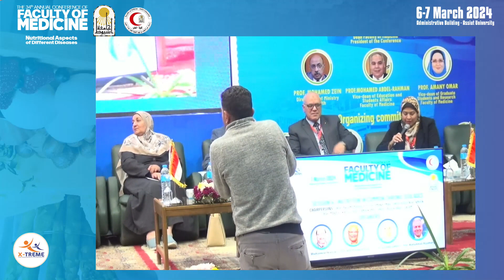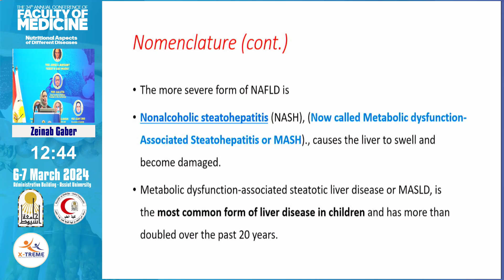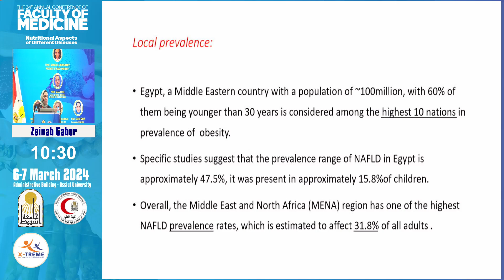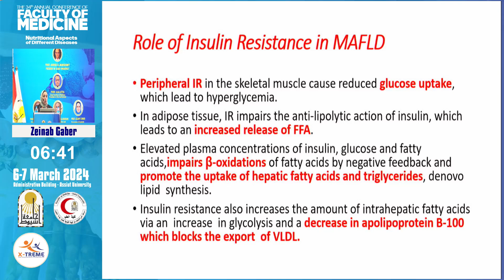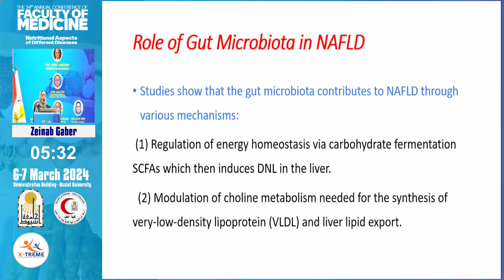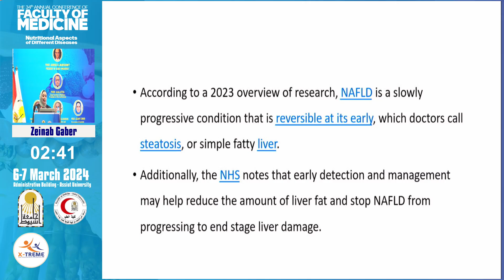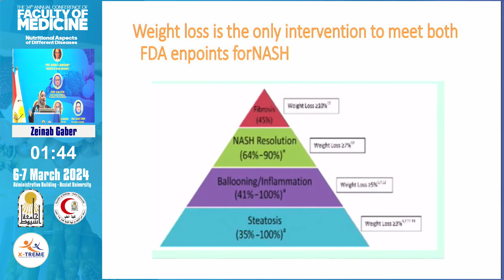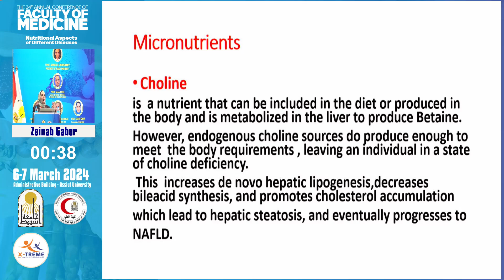Dr. Zeinab Gaber - Nutrition in chronic liver diseases